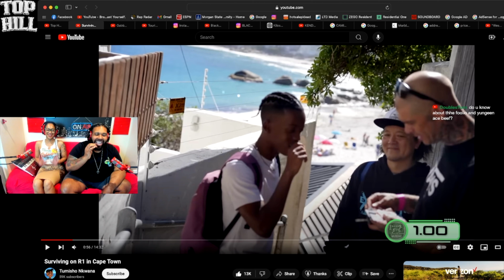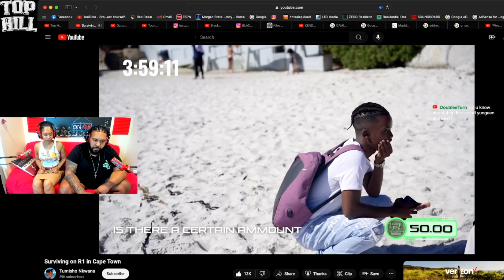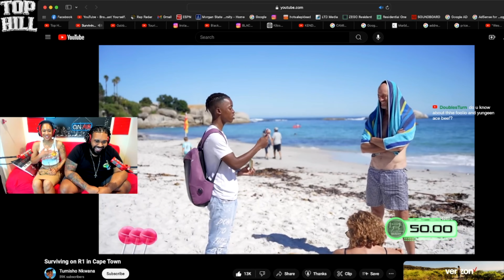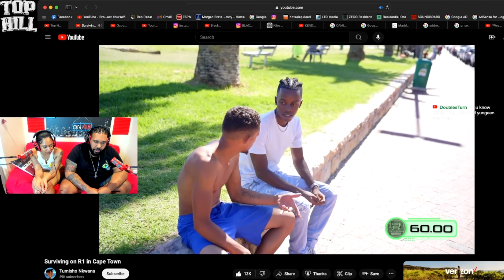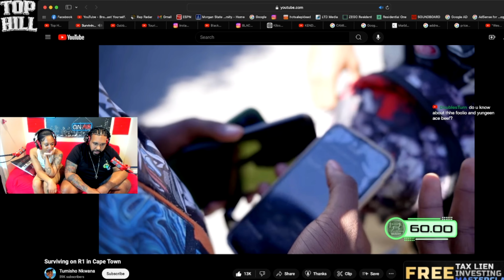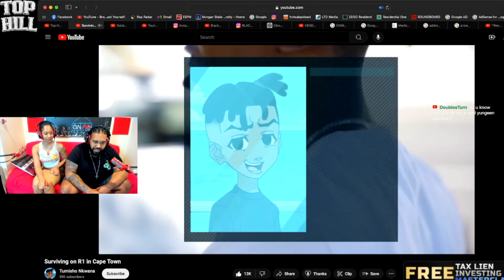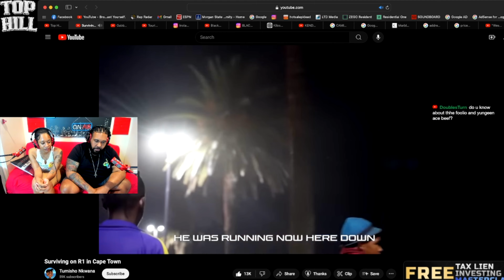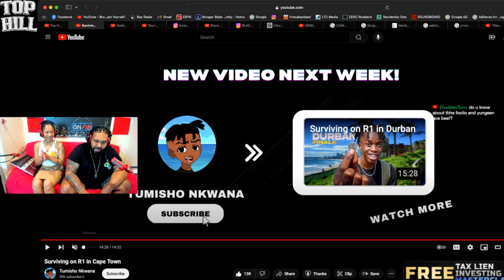AMERICANS REACT TO SURVIVING ON R1 IN CAPE TOWN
🌍💸 Join us on Top Hill as we react to Tumisho Nkwana's hilarious and insightful video "Surviving on R1 in Cape Town." Watch Emoneyboss and Carmen as they dive into this entertaining video, learning great business and marketing strategies along the way. Don't miss our reactions and the valuable lessons we uncover! 😂📈